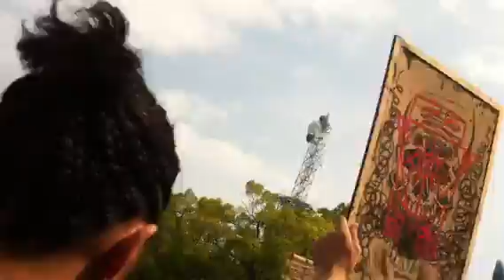原発反対！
広島にて原発反対運動！